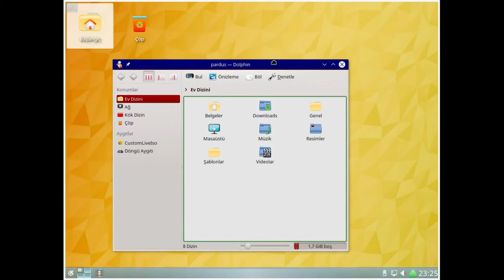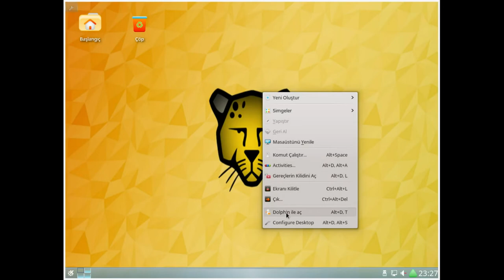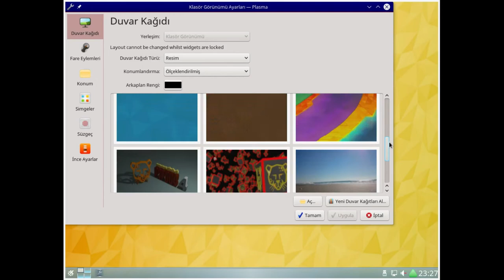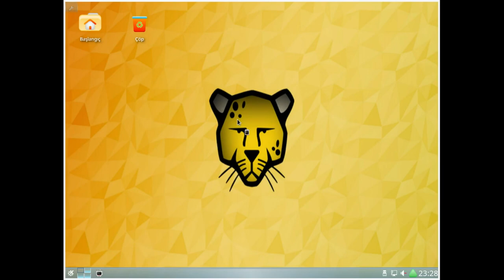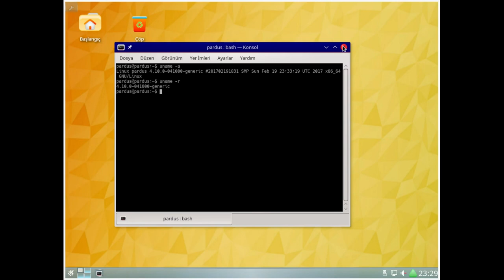Pardus Topluluk 4.0.1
Pardus is a GNU/Linux distribution jointly developed by the Scientific & Technological Research Council of Turkey (TÜBİTAK) and National Academic Network and Information Centre (ULAKBİM). It started its life as a Gentoo-based project before developing its own unique identity. Since late 2012 the distribution, developed in two separate branches as "Corporate" and "Community" editions, is based on Debian. This is the page for the Community edition.